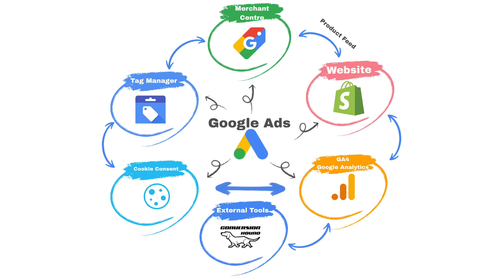[Watch This] - Discover The Eco System Behind Google Ads That Drives ROI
You think Google Ads is a scam? You’re not alone if your trying to get Google Ads to work.

Most business owners spend thousands every month on Google Ads — clicks flying in, but sales? Nothing.
So who’s scamming who?

The truth is, Google Ads isn’t the scam — the real scam is that nobody ever shows you the full system.
Most advertisers only understand a tiny slice: the ad campaigns.
But under the hood, there’s a complex ecosystem of tools that decide whether your ads make you money… or quietly drain it.

In this video, I’ll walk you through the entire Google Ads system — from the website, cookie consent, and tracking, all the way to GA4, Tag Manager, conversions, and the Merchant Center.
Once you see how these pieces connect, you’ll finally understand what’s really controlling your ad performance — and how to fix it.

I’m John Langley, Founder of Click Convert Marketing — a specialist Google Ads agency that’s generated $1.5B+ in client sales across North America and beyond.

00:00 – Intro
00:15 – The Real Scam: The System
00:45 – Website, Tracking, Consent, GA4, Merchant Center
01:15 – Who I Am?
02:00 – The Website
04:00 – Cookie Consent
05:30 – Fixing Cookie Consent
06:30 – Legally Run Google Ads
07:00 – Where Google Ads Actually Runs: Search, YouTube, Display, Shopping
08:00 – GA4: The New Data Hub T
09:30 – How GA4 Tracks
10:30 – GA4 Is Only 60% Accurate (
11:15 – Conversion Hound: Better Tracking for Real Leads
12:30 – Google Tag Manager
13:30 – GTM - Why You Need IT
14:30 – Merchant Center
16:00 – Why Feed Management
17:15 – How Merchant Center, GA4, and Conversions Work Together
18:15 – External Tools
19:15 – Google Ads Ecosystem
20:00 – Fixing the System Matters
21:00 – Team Approach
21:45 – Google Ads Isn’t a Scam — Not Understanding It Is

📌 Want me to manage your Google Ads? Apply